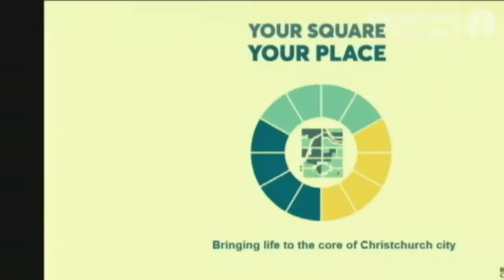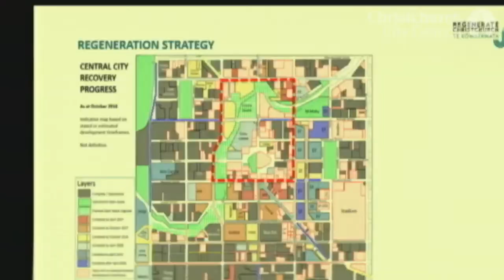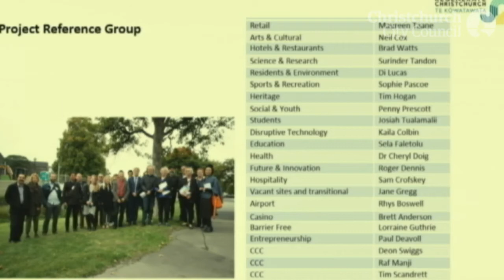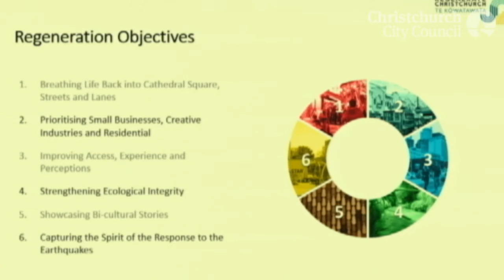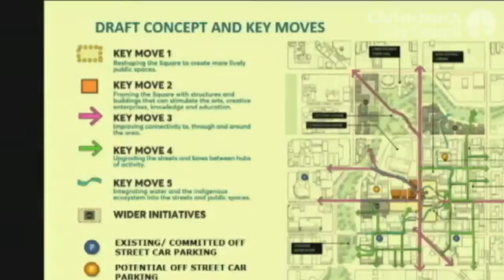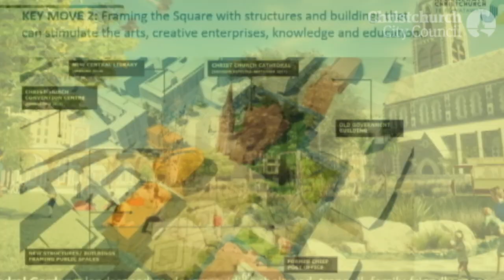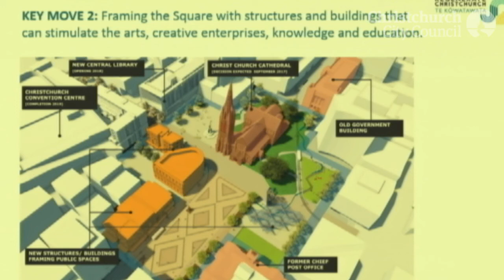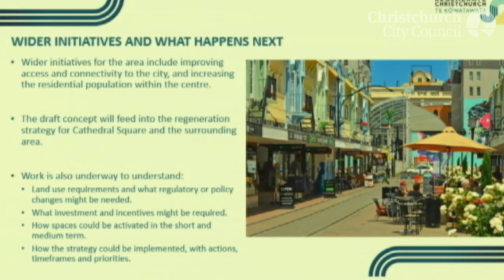10.08.17 - Item 3 - Public Participation